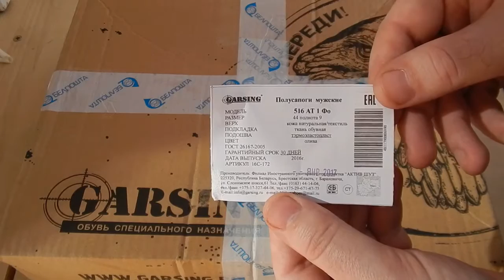Посылка из магазина Пехота BY!!! Обувь специального назначения!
Обзор посылки из интернет магазина Пехота BY, Ботинки с высокими берцами 516 АТ Shot ATACS-FG | Garsing, ссылка на Берцы